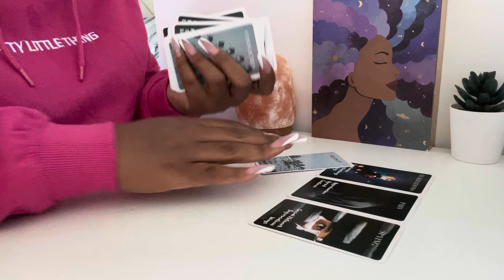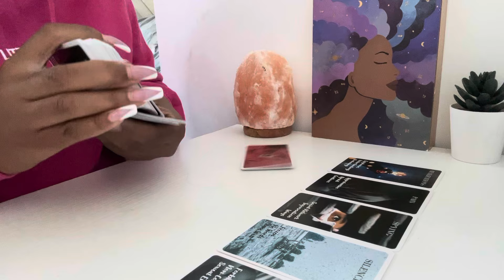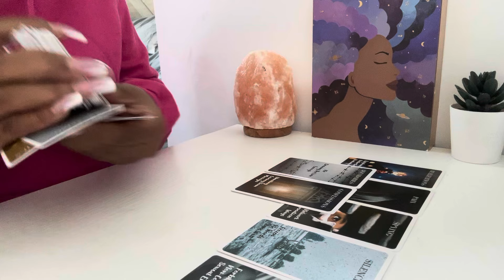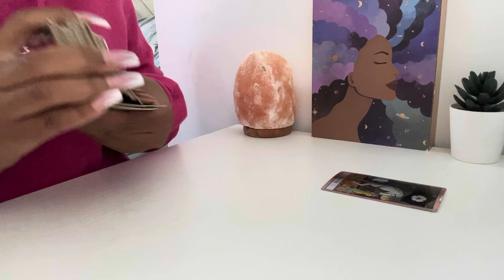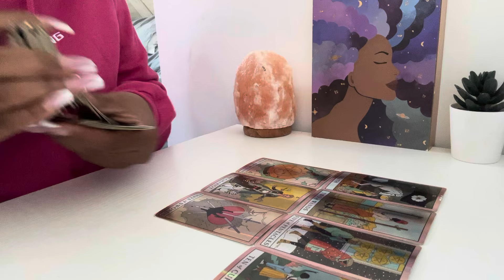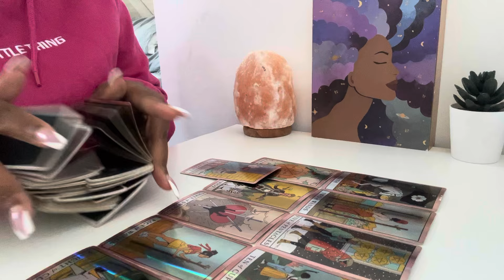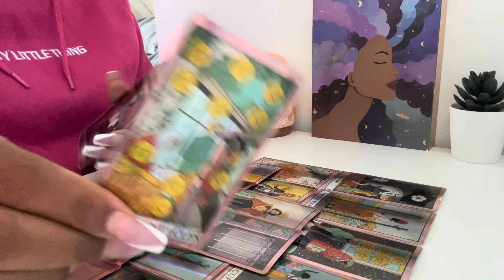♋️CANCER WHAT YOU NEED TO KNOW👀🌪️